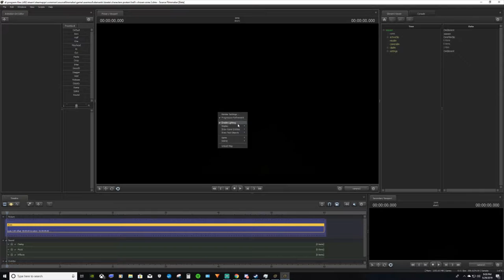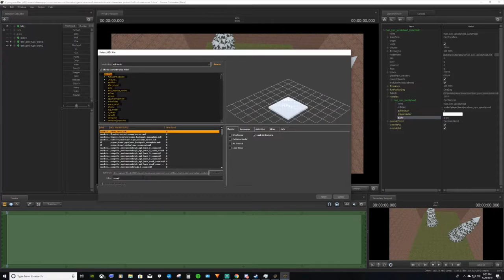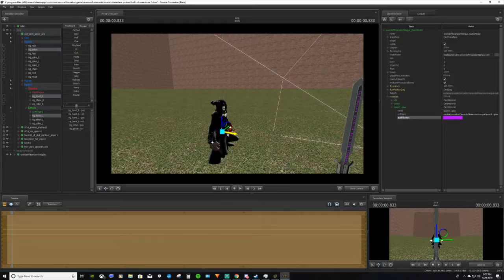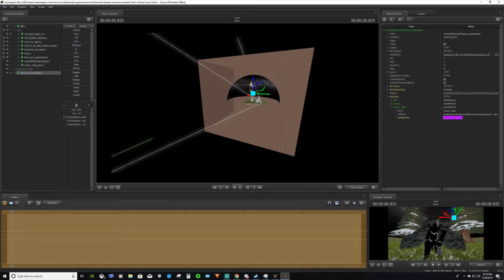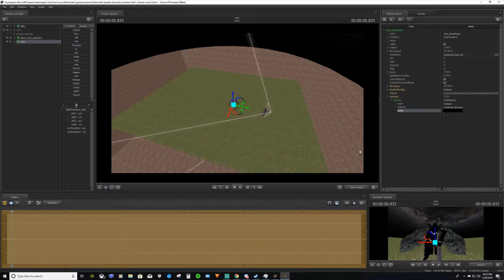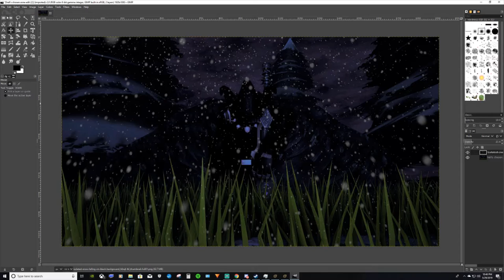Snow Fall (TimeLapse)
I did not have the motivation to work on any new video at the time, but now it's slowly turning around for me I just hope that it stays that way to tell the true. Stay safe.

Models used:
                      Cliff, Rock, and Slopes